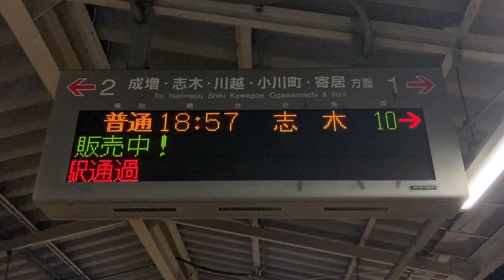スクロールする「ライナー当駅通過」表示 東武東上線 中板橋駅 ホーム 発車標(LED電光掲示板)